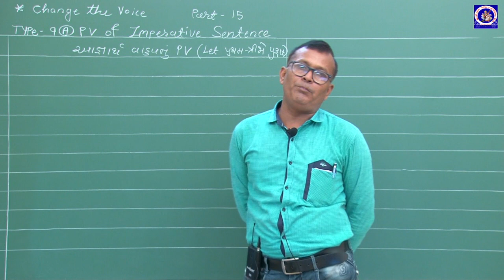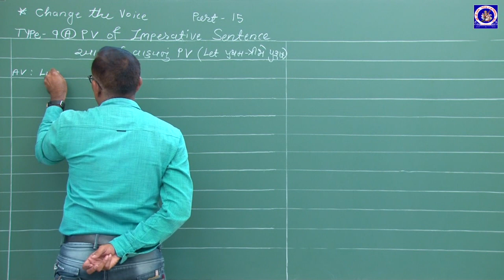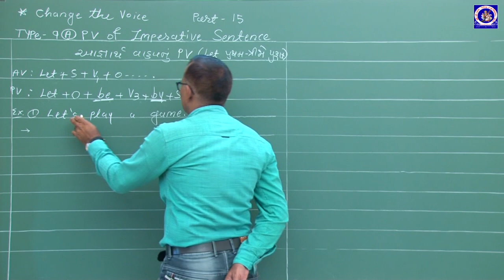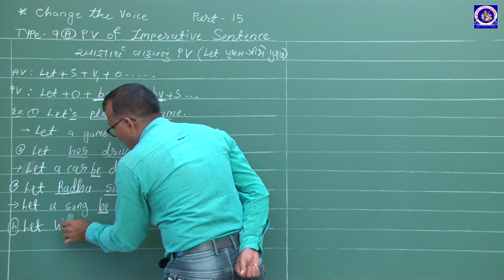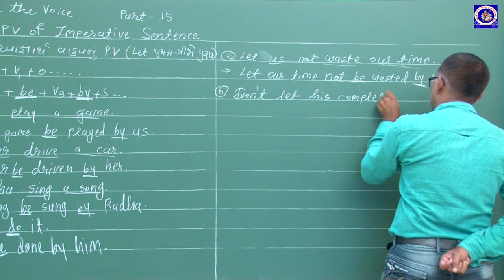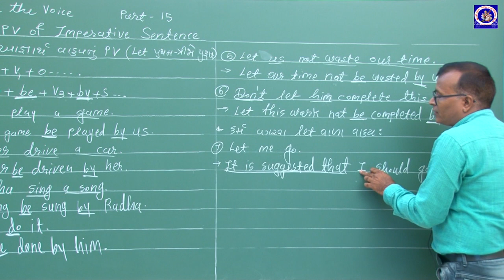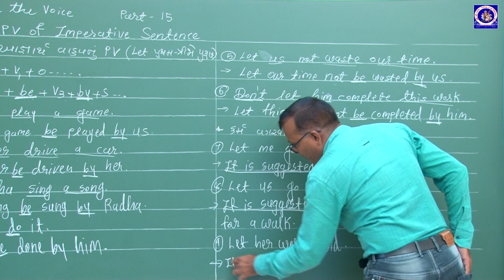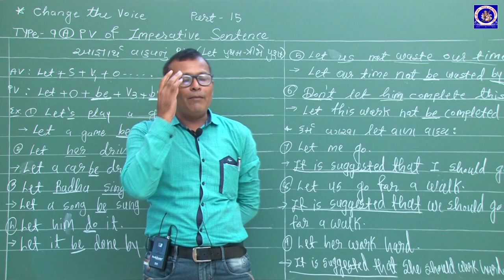Standard 11/12 - English - Grammar - Change The Voice | Part 15 | Navin Koringa | G M Patel Girls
Standard 11/12 - English - Grammar - Change The Voice

Lecture by :
Navin Koringa
Assistant Teacher,